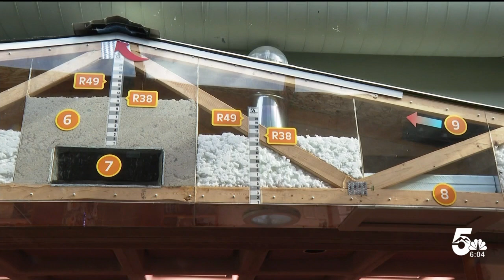Wind speeds can impact your utility bill and your health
Wind multiplies the potential impacts from the cold. It can affect your utility bill and pose a threat to your health.